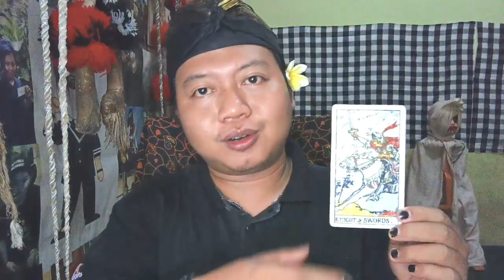Masih mencoba Move On⁉️Tapi benarkah Thariq dan Fuji masih sama-sama cinta⁉️